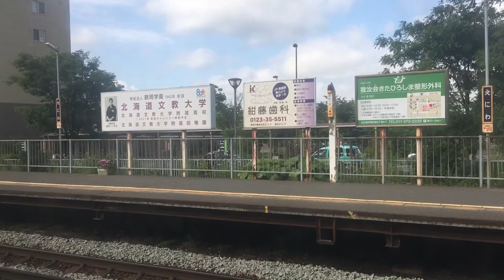千歳線・函館本線(普通列車)車窓[2/3]南千歳→札幌/ 721系 苫小牧1409発(小樽行)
1.日本高速縦断ツアー
2.全都道府県くまなく巡回ツアー
各駅に停車。途中、千歳、北広島、白石で待合せ等で数分ずつ停車しますが、本動画では停車時間のほとんどをカットしています。